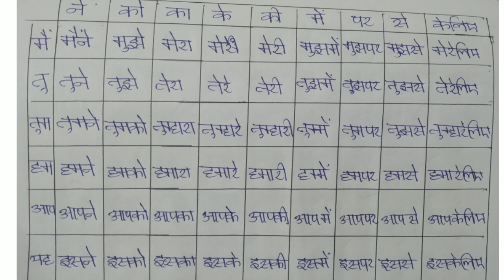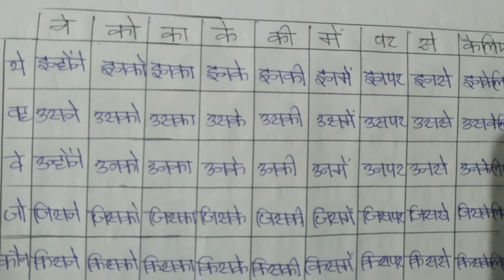How to learn hindi easily |my tips and tricks |part -17|in malayalam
Online hindi class in malayalam kerala syllabus std -9